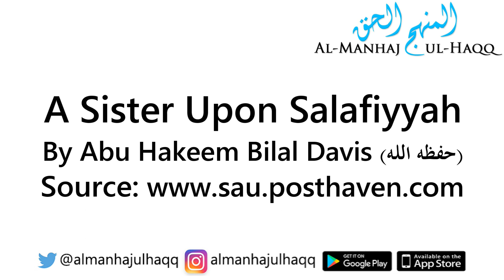A Sister Upon Salafiyyah - By Abu Hakeem Bilal Davis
A Sister Upon Salafiyyah - By Abu Hakeem Bilal Davis حفظه الله